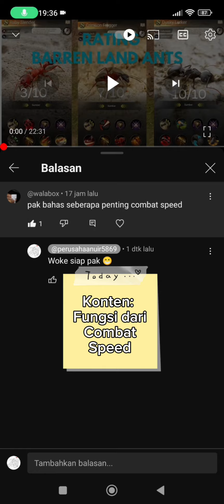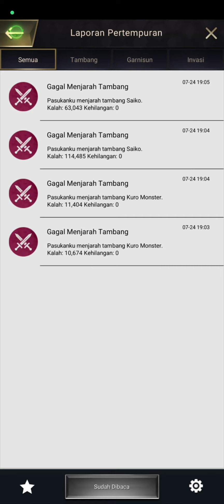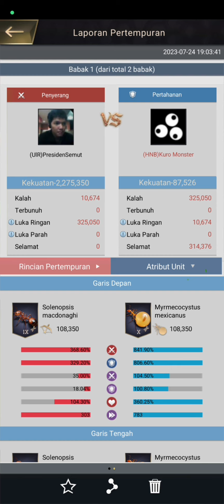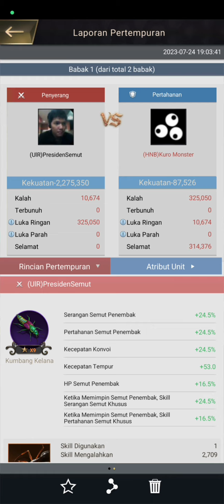Combat Speed penting? kita bahas tuntas!🔥. The ants underground kingdom.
Video ini hanya tentang bermain game online The Ants underground Kingdoms. Saya tidak menghina ataupun merendahkan orang lain, semuanya murni hanya untuk bermain game. Maaf apabila ada salah kata maupun kalimat.

Video ini menggunakan editor:

PowerDirector Download di PlayStore
Tiktok Download di Playstore
Tiktok Downloader Download di Playstore

Backsound dan videonya dari game: The Ants Underground Kingdoms